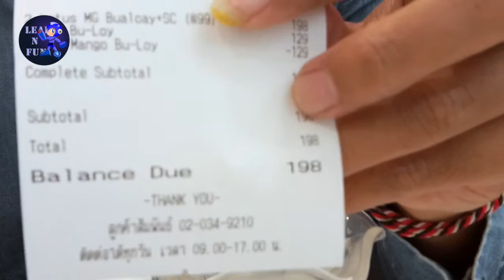es krim gratis di Thailand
Bermodalkan voucher dari tagihan belanja, saya mencari tahu apakah voucher itu benar benar bisa digunakan atau hanya bagian dari trik pemasaran siluman untuk menarik pengunjung agar berbelanja disuatu swalayan.
Karena sering dapat voucher seperti ini, ketika saya klaim ke toko yang dimaksud, penuh dengan lika liku yang ujungnya memaksa saya untuk tidak memakainya karena berbelit belit.
Dan ternyata voucher tersebut memang benar bisa digunakan dan sangat mudah.